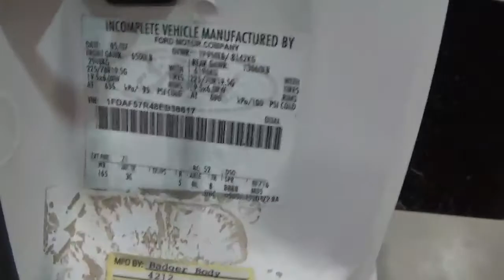2008 FORD F550 For Sale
2008 Ford F-550 - Flatbed Truck
4x4
Engine does not run and is bad
V8 Power Stroke Turbo Diesel
Automatic Transmission
Power windows and locks
Tow mirrors
Dual fuel tanks
Tire size: 225/70R19.5
Badger Body Flatbed: 12' length x 8' width
2 toolboxes under bed
Cracked windshield
Call Beans Equipment with any questions